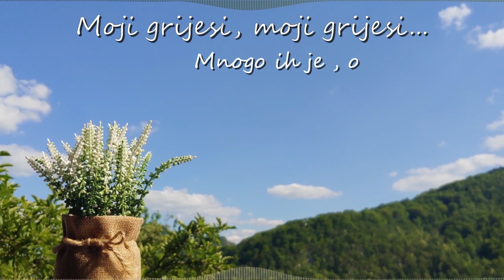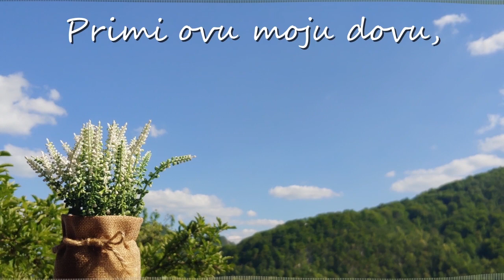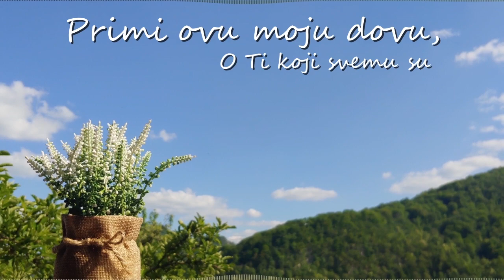HOR VATAN - Dova Milostivom [Official audio 2020]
Zabranjeno je svako neovlašteno skidanje ovog videa/audia i postavljanje na druge kanale.
𝗔𝘂𝘁𝗼𝗿 𝗺𝘂𝘇𝗶𝗸𝗲 𝗶 𝗮𝗿𝗮𝗻𝘇̌𝗺𝗮𝗻𝗮 - Derviš Vejzović
𝗔𝘂𝘁𝗼𝗿 𝘁𝗲𝗸𝘀𝘁𝗮 - Mensur Imamović
𝗩𝗼𝗸𝗮𝗹𝗻𝗶 𝘀𝗼𝗹𝗶𝘀𝘁𝗮 - Derviš Vejzović
"𝗗𝗼𝘃𝗮 𝗠𝗶𝗹𝗼𝘀𝘁𝗶𝘃𝗼𝗺" je druga autorska ilahija vokalno-instrumentalnog sastava Vatan.